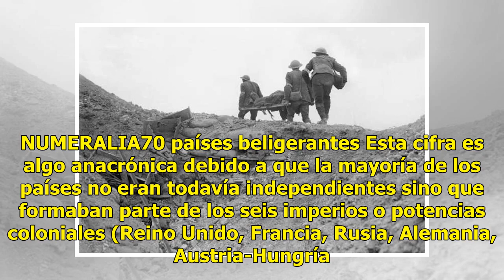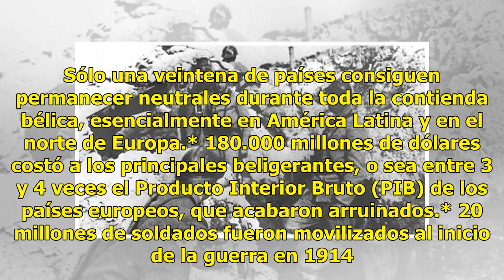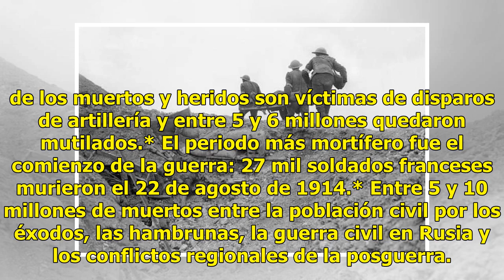The war its over... A 100 años de la Primera Guerra Mundial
En la undécima hora del undécimo día del undécimo mes, el 11 de noviembre de 1918 a las 11H00, miles de clarines tocaron el alto el fuego de la Primera Guerra Mundial. A primeros de noviembre de 1918, las tropas del emperador Guillermo II de Alemania retrocedían en todos los frentes occidentales. Se...